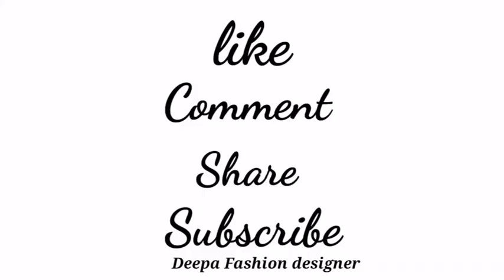Beautiful trending paithani blouse back neck design cutting and stitching back neck design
Welcome to Deepa Fashion designer

Blouse design cutting and stitching back neck / Boat neck blouse back design /Designer model blouse gala  design
blouse design

1.blouse designs
2. blouse designs 2021
3. Easy patchwork blouse back neck design
4. Patchwork blouse design
5. Patchwork blouse design pattern
6. Cutting and stitching back neck
7. Simple and easy designer blouse back neck
8. blouse lace design
9. Model blouse design
10. Bridal blouse design
11. Paithani sarre blouse design
12. Cotton sarre blouse design
13. silk Saree blouse design
14. Blouse design 2020
15. latest blouse design